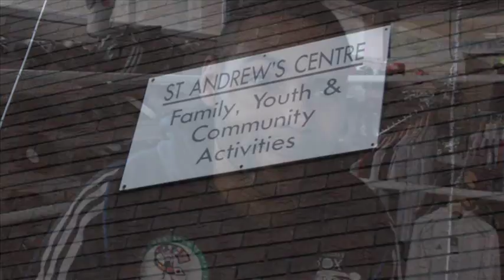'Mad Dog' Wayne Elcock My Boxing Story - Part 4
- Part 4 of The Wayne Elcock Story - Part 5 Coming Soon...

After getting in trouble as a kid and fighting, Wayne 'Mad Dog' Elcock began boxing in 1988 aged fourteen and found a way to channel his energies through the sport.. His parents however were not convinced this was the path their son should be taking and discouraged him at first from taking up the sport.

But a determined young Elcock followed his heart and joined the local boxing club Redwood Kings A.B.C (later to be renamed
Lakeside A.B.C). His parents seeing their boy was serious about boxing gave him the £10 fee needed to pay for his medical to
box. Wayne's father would have preferred him to concentrate on football, he was a useful player and excelled in local teams.

The football eventually took a back seat after Wayne entered the ABA's reaching the semi-finals in his debut season, beating two more experienced favourites on route.  After seeing his early
success his father was to then give his full support.